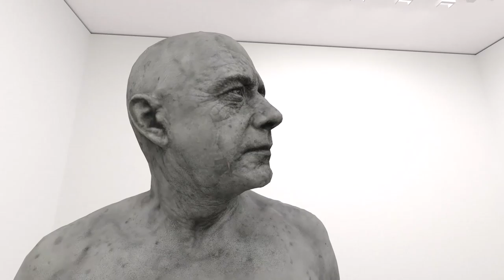Showreel: Sculpture digitization in 3D powered by Online Viewing Room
We can digitize sculptures in different materials and textures.
Online Viewing Room provides new opportunity for galleries and institutions. We digitize exhibitions and make them accessible 24/7 on any device.

Team OVR